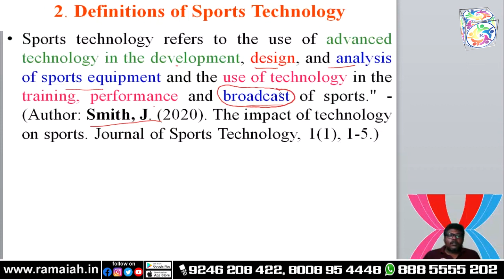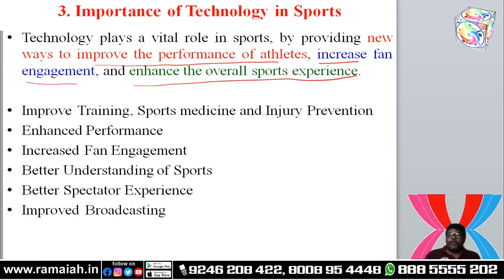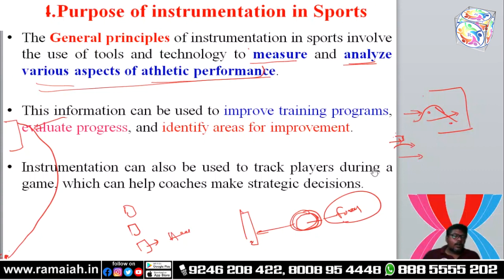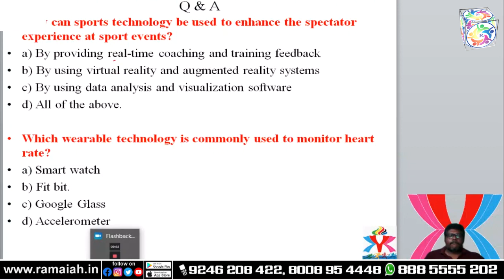JL's & DL's || PHYSICAL DIRECTOR || SPORTS TECHNOLOGY || UNIT -XIII || RAMAIAH COACHING CENTRE